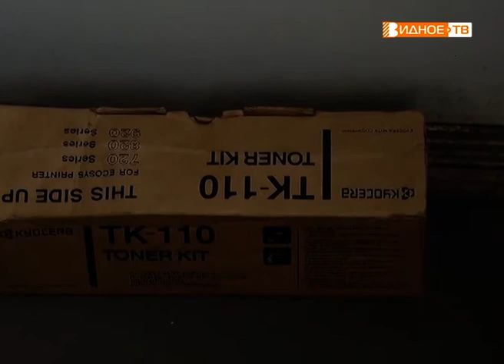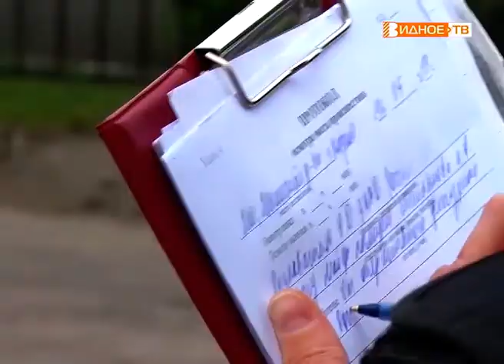"Учебная тревога" - тренировка в троллейбусном парке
В одном из троллейбусов обнаружен подозрительный предмет. Версий много, но времени на то, чтобы проверить каждую, – нет. По такой легенде в Видновском троллейбусном парке прошли антитеррористические учения